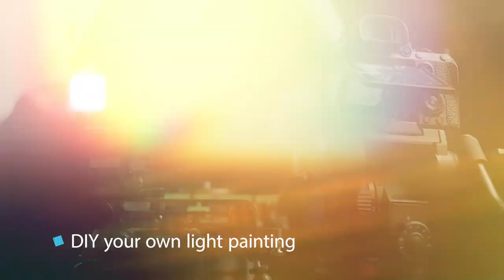Introducing - YC Onion Brownie led light (RGB version& CCT version)